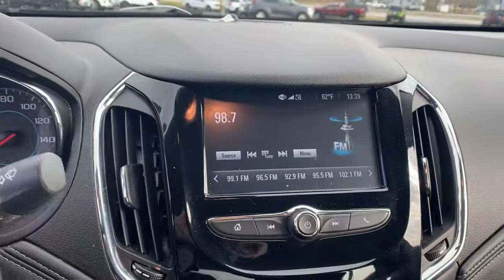2017 Chevrolet Cruze Marshfield, Springfield, Lebanon, Buffalo, Rogersville, MO 29362A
Summit White Used 2017 Chevrolet Cruze  available in Marshfield, Missouri. Servicing the Springfield, Lebanon, Buffalo, Rogersville, MO area.

Marshfield Chevrolet
14963 State Hwy 38

Recent Arrival! 2017 Chevrolet Cruze Premier 4D Sedan Summit White **LEATHER INTERIOR**, **HEATED SEATS**. 30/40 City/Highway MPG Only 15 minutes from Springfield! Welcome to Marshfield Chevrolet! Since 1926, we have striven to give customers the best offers and a great deal of respect. We are family-owned and provide friendly service to customers looking for an affordable car, SUV, or truck. We also offer financing, vehicle service and accessories to Springfield, MO Chevrolet customers. Springfield, MO Chevrolet drivers, contact us today of you have any questions!brReviews:br  * Cabin is attractive, especially with the two-tone color scheme; lots of rear seat legroom; plenty of appealing convenience and technology features are offered. Source: Edmundsbr  * Cabin is attractive, especially with the two-tone color scheme; lots of rear-seat legroom; fuel-sipping diesel-engine upgrade available; plenty of appealing convenience and technology features are offered. Source: EdmundsbrAwards:br  * 2017 KBB.com 10 Most Awarded Brands